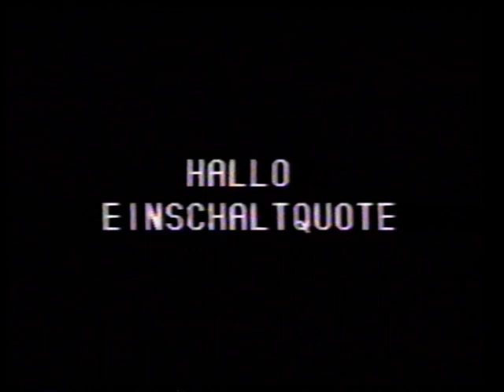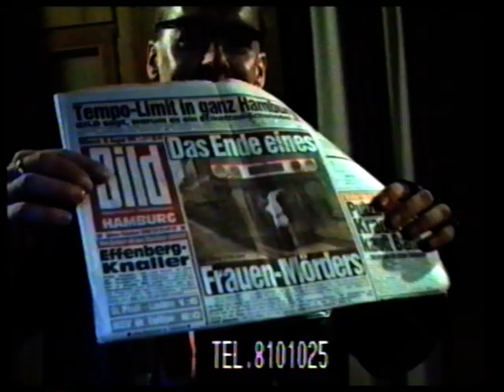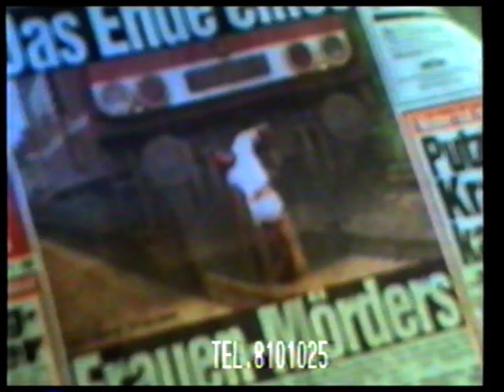Peter Ehrlich Show (03.08.1994)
Sorry, wegen der möglicherweise schlechten Qualität des Videos. Es handelt sich um Aufnahmen, die über 20 Jahre alt sind. Die VHS-Kassetten sind teilweise über 40 Jahre alt.
Es kann also nur die vorliegende Qualität der Bänder digitalisiert werden.

Neben den regelmäßigen Videos am Mittwoch werden gelegentlich auch weitere Sonderbeiträge hochgeladen.
Über einen erhobenen Daumen für das Video freut sich der Kanal auch sehr.